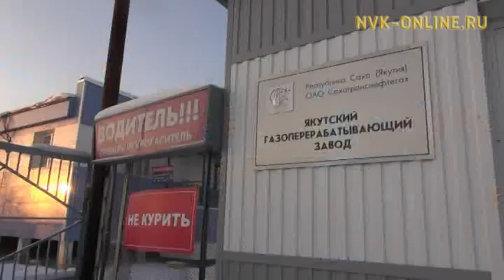В Якутске прошли масштабные учения ФСБ